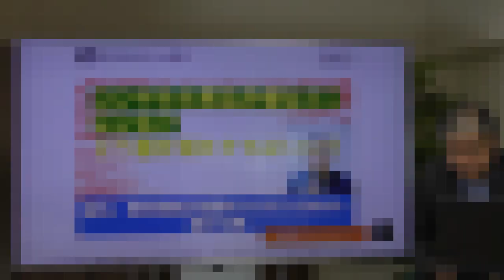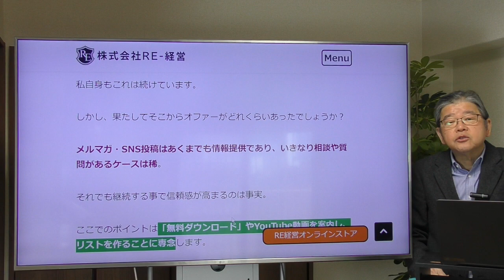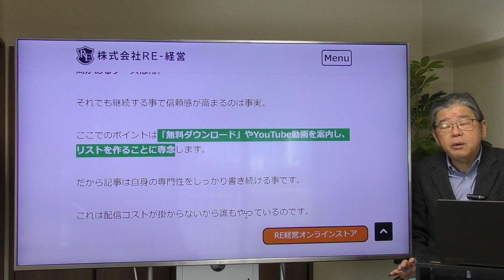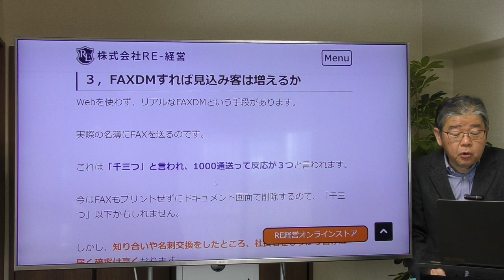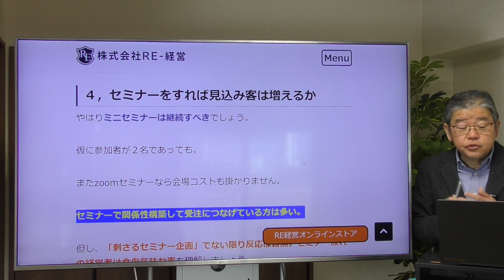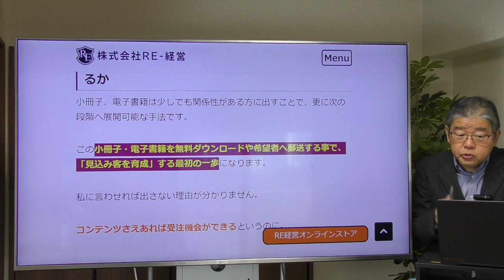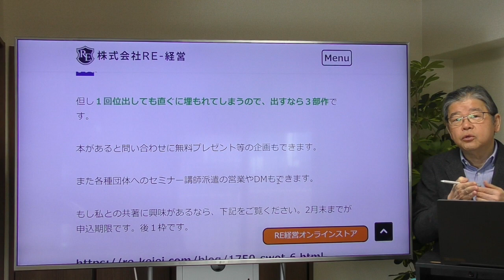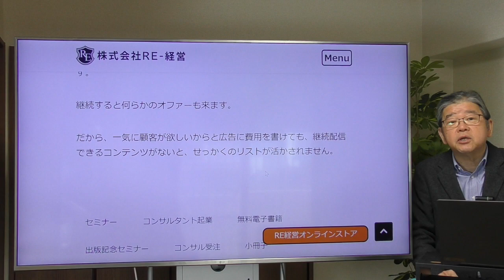コンサルの見込み客はどこにいる？どう撒き餌をすればいい？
コンサルタント最大の課題はやはり集客。その中で安定した集客をするための手段を解説

関連動画
RE-経営のfacebookはこちら
ブログはこちら
2021年コロナ不況と事業性評価時代の中小企業の経営戦略

2018年2019年には北海道財務局、九州財務局にて「SWOT分析を活用した経営計画書ノウハウ」の講演を実施